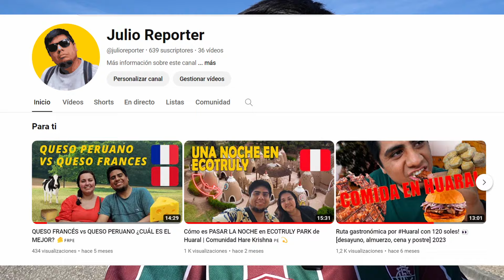Me MUDÉ a FRANCIA! Les explico todo (VISA, trabajo, razones, etc)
Noticia importante para el canal: nos mudamos a Francia! Junto a Emma nos hemos mudado y el canal ahora toma un nuevo rumbo. Les explicamos todos los detalles en el video :)